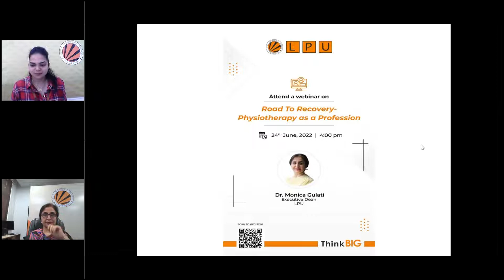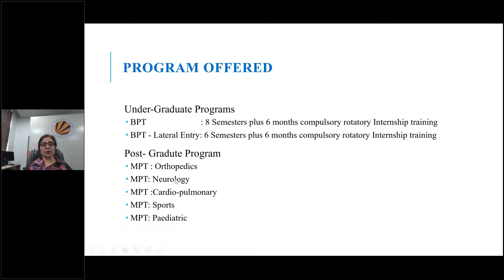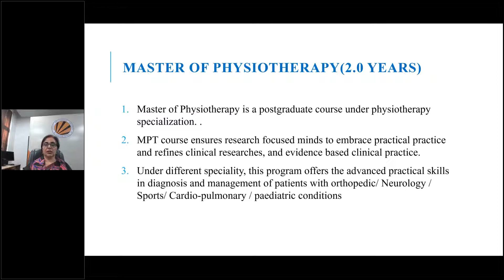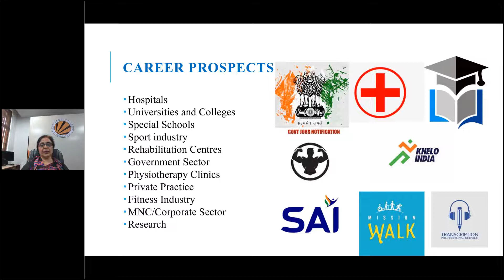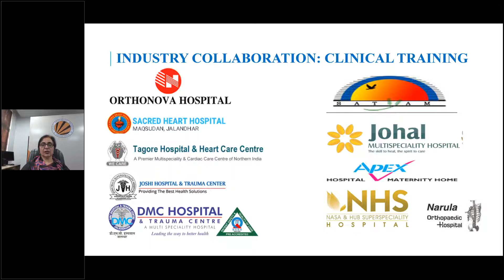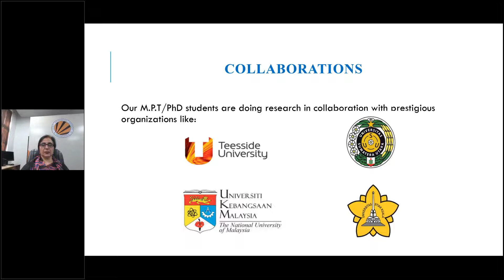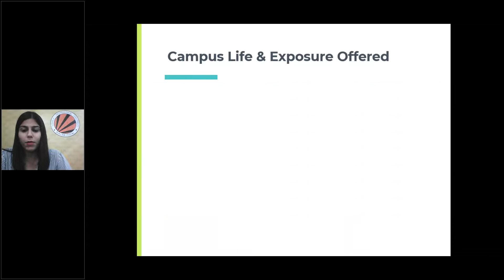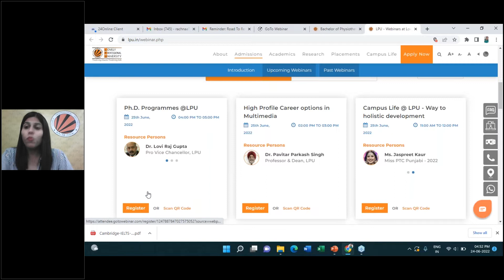LPU Admissions Webinar on Road To Recovery - Physiotherapy as a Profession#admissions2022#LPU#lpu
A Webinar on Road To Recovery - Physiotherapy as a Profession